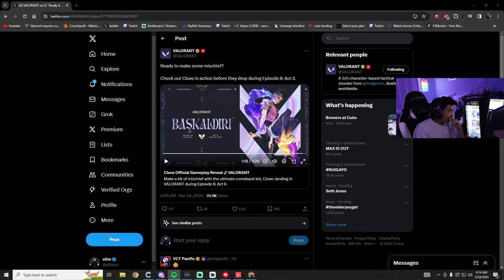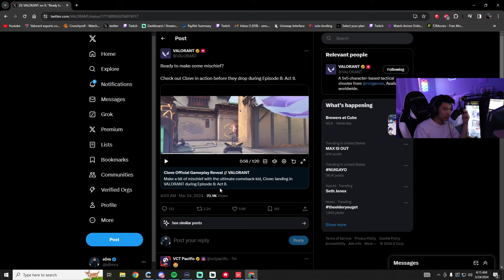s0m reacts to New Agent CLOVE Cinematic Trailer